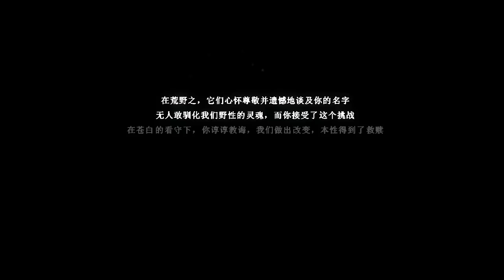单机动作游戏，空洞骑士汉化版试玩，我不是虚空假面 【82电玩大叔】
单机动作游戏，空洞骑士汉化版试玩 本频道内所有视频和素材均合法合规，遵守youtube社区准则